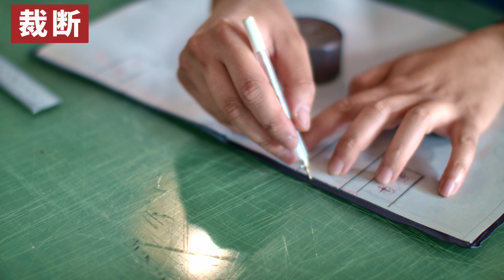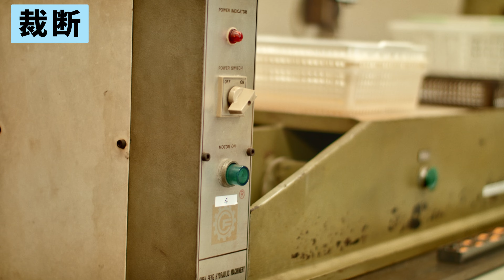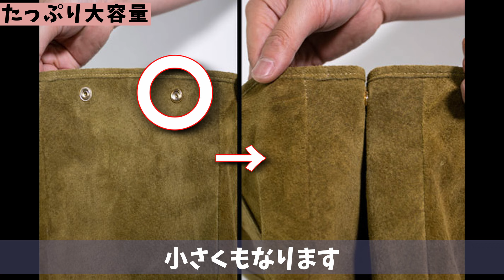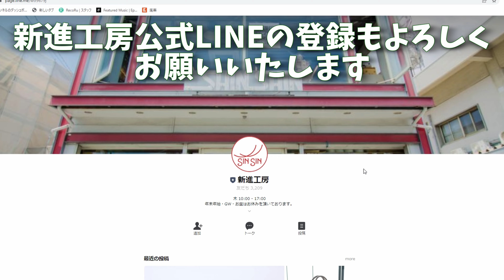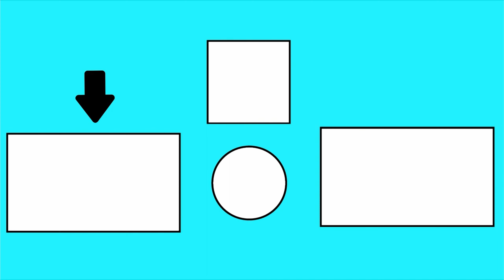【新商品紹介】子育て主婦を応援するマザーズバッグ。大容量＆リュックに変身できる２wayトートバッグ【Makuake】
今回はパパが持ってくれるマザーズバッグの制作風景をご紹介。
新進工房初のリュックになる２wayトートバッグです
終了画面のリンクは６月２日の朝の１１時から有効です。
ご購入ページはこちら（販売期間は6/29日18時まで）

編集　高井

0:00 OP
1:33 制作風景
8:51 使用感とスペック
11:37 プロジェクトの詳細
12:25 ED

ご質問して下さった方の中から、動画内でご紹介させていた方に
「Dr,ムラキオリジナルクリアファイル」をプレゼント！

＿＿＿＿＊ZOOMでオンライン接客！＊＿＿＿＿
【zoomご相談】&【ご来店ご予約】受付中！

動画の感想や商品の質問などなど、何でも下記問い合わせフォーム、またはメールやLINE
でメッセージいただけると嬉しいです。

ランドセルのリメイクもやっています。